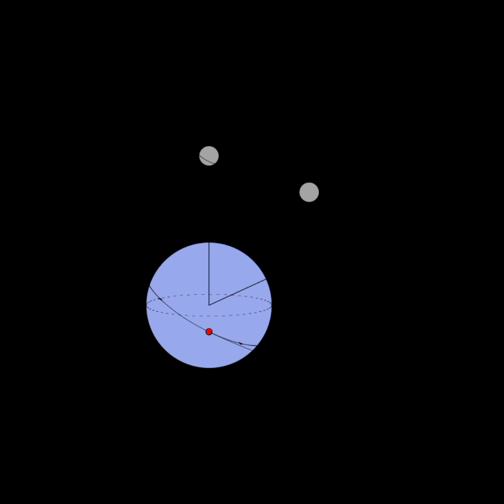Apollo 11 (universo) o programa espacial responsável pelo progresso até a Lua!